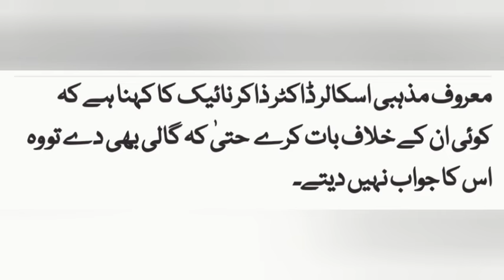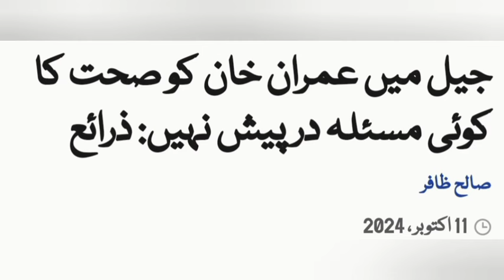News at 1pm 11/10/2024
News from Khurram@Top2#News#